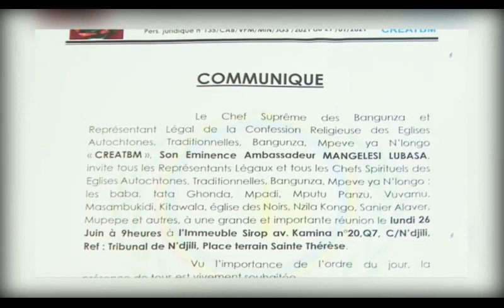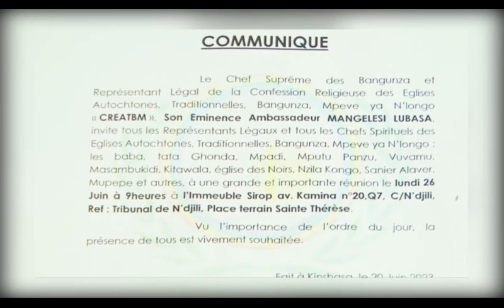CONCERT FERRE GOLA AU STADE DES MARTYRS, UN PLEIN A CRAQUER